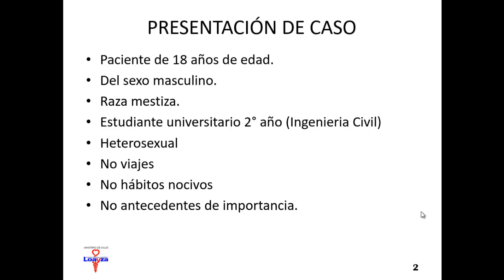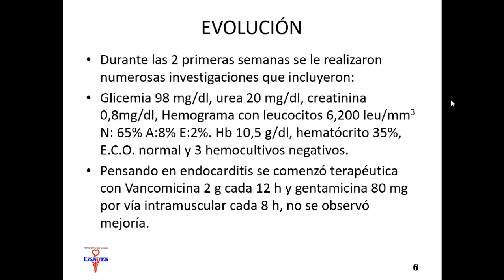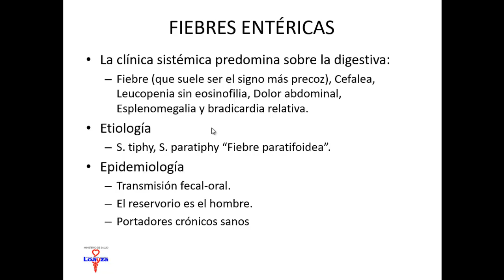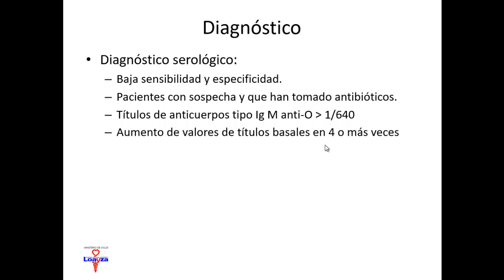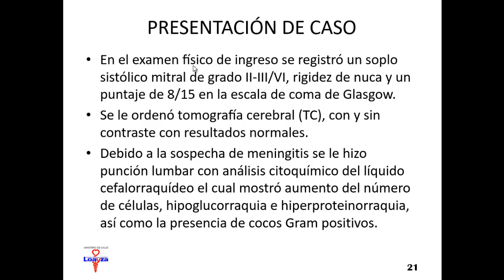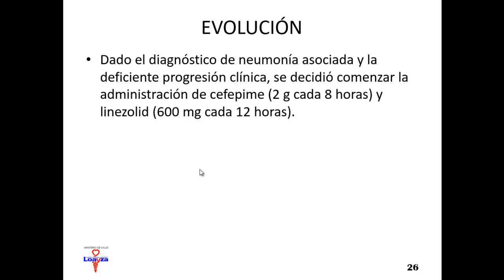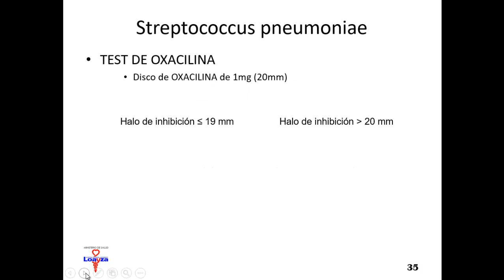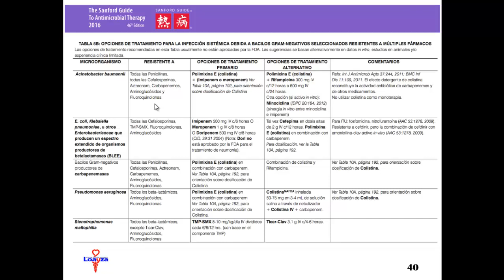Clase 25 Casos clinicos 3 y 4 enfermedades bacterianas